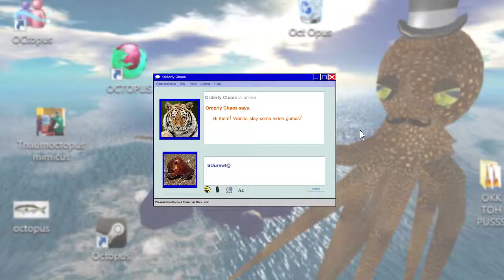E.V.O.: Search For Eden (SNES) - Part 11: French Kissed By Kermit - Octotiggy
There's more to being a king than tearing people into little pieces and throwing them into The Deadly Desert all the time.

E.V.O.: Search for Eden, originally released in Japan as 46 Okunen Monogatari: Harukanaru Eden e (46億年物語 はるかなるエデンへ, "4.6 Billion Year Story: To Distant Eden"), is a side-scrolling action video game developed by Almanic Corporation and published by Enix for the Super Nintendo Entertainment System. Released in 1992 for Japanese audiences, the game was later translated and released in North America in 1993 by Enix America Corp. Combining traditional platforming mechanics with experience and leveling mechanics originating from role playing games, E.V.O. involves the player navigating a creature through a number of side-scrolling levels while undergoing bodily evolution to cope with ever-changing environments. The game is heavily based on Almanic's original title 46 Okunen Monogatari: The Shinka Ron released exclusively in Japan in 1990 for the PC-9801 home computer.

Spanning a period of over a billion years, the game's story involves Gaia, daughter of the sun and mystical embodiment of the Earth, guiding the player through five distinct geological periods of the planet's history. Beginning the game as a fish, the player must travel across the planet defeating enemies and gaining the strength to evolve into more powerful and complex organisms before eventually earning a chance to enter the paradise realm of Eden, becoming Gaia's immortal partner. Crystals with the ability to influence evolution are laden throughout the player's quest, with the mystery of their origin becoming a secondary factor to the main story.

E.V.O. is a side-scrolling platformer action game where players must navigate a creature of their own design across a number of environments resembling Earth's past. The game is divided into five distinct geological periods: the Cambrian Period and the Ordovician Period of the Paleozoic Era ("The World Before Land") from 500 million years ago to 450 million years ago, then the Carboniferous period ("Early Creatures of Land"), the Mesozoic Era ("Age of Dinosaurs"), the late Neogene period ("Ice Age"), and finally the early Quaternary period ("Early Man"). Each period has its own map screen, which is divided into various levels. While each era takes historical liberties with both its inhabitants and time frames, the player's choices for evolution are dependent on the current era of play, ranging from aquatic bodies during the Age of Fish to mammalian physiology during the Age of Man. During the first two eras you are forced to gain a new body to progress, but once you reach the Age of Dinosaurs, a side quest will give you the option to remain as a reptile, or become a bird, gaining the ability of flight. As you enter the Ice Age as a bird or reptile, you are immediately given the option to become a mammal. You can finish the game as a reptile, bird, or mammal and the outcome is still the same, only the interaction dialogue is affected by your choices.

As the player progresses through each level, other organisms are encountered who must be confronted by biting, ramming them with horns, or jumping on them until they are defeated. Defeated enemies leave behind meat which the player can consume to grant them "evolution points" used towards upgrading specific body parts. The body of the character controlled by the player is divided into eight sections which can be upgraded by spending evolution points, making them stronger as well as changing their appearance. New abilities such as tail swings, greater jumping ability and increased movement speed can also be obtained through evolution.
During gameplay, the player will also encounter crystals that either display hints and tips, grant large amounts of Evolution Points or transform their character into a unique body for a limited time.

More contemporary reviews of the game were largely positive. In his 2001 collector's guide Video Game Bible, author Andy Slaven called the game "wildly underrated (and highly original)". In February 2007, IGN ranked E.V.O. second in its list of the greatest "Prehistoric Games" of all time, stating "[n]o other title before or since has so effectively captured the essence of evolutionary theory in videogame form." The website additionally likened the title to the then-upcoming and highly anticipated Spore by Maxis Games, calling E.V.O. the "original success story" in life-simulation gaming and the standard for which it would be judged.

E.V.O.: Search for Eden. (2016, January 12). In Wikipedia, The Free Encyclopedia.